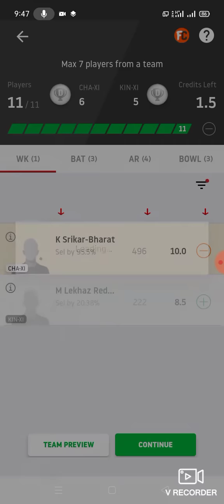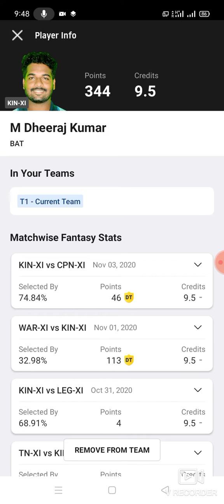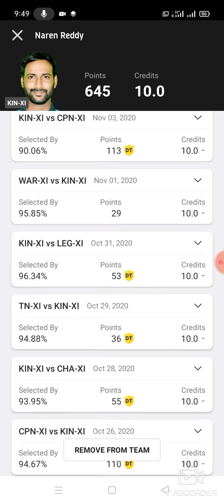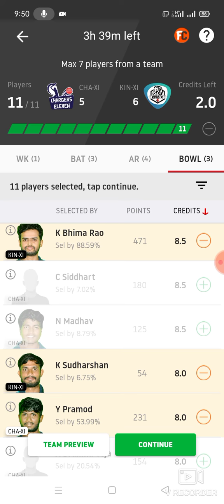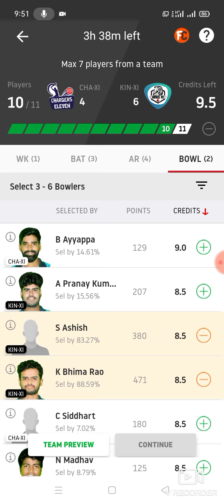CHA-XI vs KIN-XI Cricket T20 team prediction Dream11 win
1. This analysis  is based on my

2.Dream11 takes great care to comply with all central and state legislation in India to ensure that  users are fully protected. Every contest on  platform is carefully designed to comply with applicable statutes and regulations in India.

Thanks cha-xi vs kin-xi
cha-xi vs kin-xi  Dream11
cha-xi vs kin-xi Dream11 prediction
cha-xi vs kin-xi prediction

latest cricket match prediction latest cricket match prediction how to win the grand league small league in Dream11 win published by ABROCKZZ ABROCKZZ Team Does Not Promote any Gambling App
own risk"